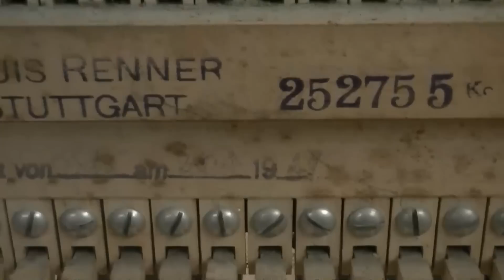Pianino Ehrbar Bj. 1929, Reparatur Teil 1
Dies ist die Reparaturdokumentation eines Ehrbar Klaviers von 1929. So sieht das Klavier vor der Arbeit innen aus. Motten haben hier viele Jahre ungehindert ihr Werk vollrichtet.
Klavierwerkstatt: Pianohaus Dornbirn
Klaviermacher: Michael Szécsényi

Hintergrundmusik: Johann Sebastian Bach, Aria  Variata, BWV.989 - Variation No.3 - Artist: Brendan Kinsella (MusOpen.com)